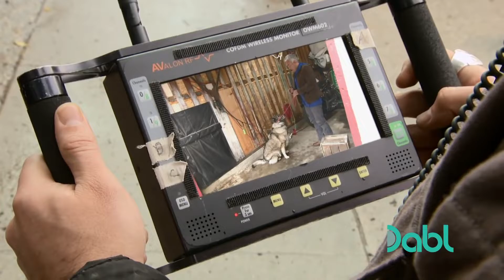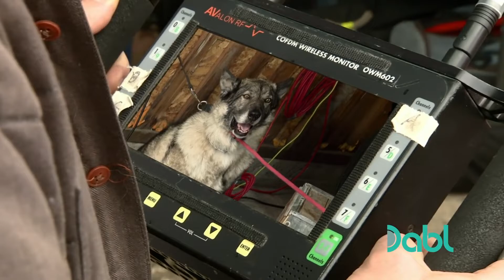Y2Mate is Aggressive German Shepherd BITES Cesar Millan Cesar 911 IlwH41zVO1c 1080p 1649222217079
Meet Amigo, a very misunderstood German Shepherd Mix, is breaking apart a group of friends. This wolf-like dog is always threatening to bite and attack, and Cesar takes a chance to see what the issues are. Cesar barely avoids getting bit while in the process! Cesar's recommedation? Not only does he recommend the owner change his behavior, but also his friends! Watch Cesar provide his comprehensive, group solution to this dog. Get more great dog tips on Cesar 911, FREE on Dabl Network TV! for where to watch.